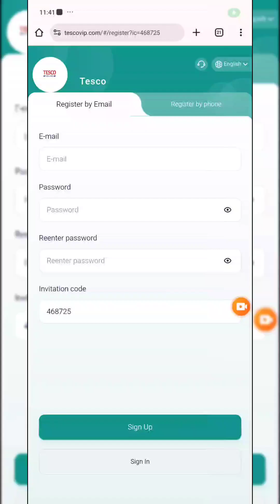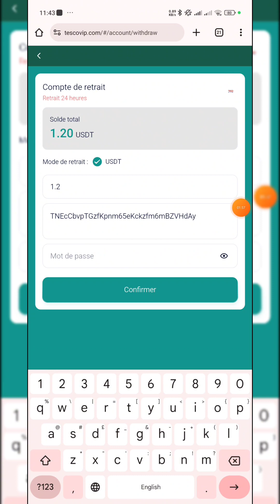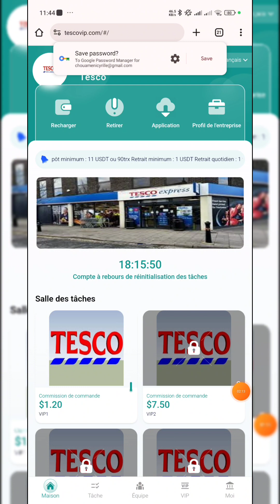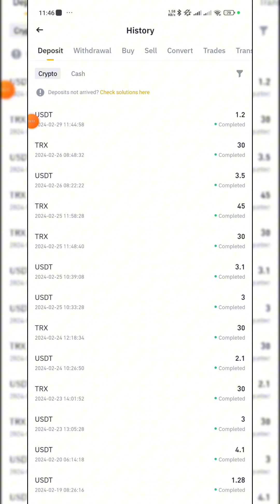investir 11 USDT TRC20 et reçoit 1.2 USDT par jour, nouveau site 29/02/2024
Code d'invitation : 468725

 Principe de fonctionnement : le travail quotidien consiste à nous aider à actualiser les tâches, et il y a de nouvelles tâches chaque jour.
 Gagnez une commission lorsque le travail est terminé.  Les utilisateurs qui nous rejoignent peuvent recevoir des dividendes stables chaque jour.
 1 : La plateforme ne prend en charge que les dépôts USDT et TRX sur le réseau TRC20
 2 : Le dépôt minimum est de : 11USDT.  Le montant minimum de retrait est de 1 USDT.
 3 : Vous ne pouvez retirer de l’argent qu’une fois par jour et vous pouvez retirer de l’argent à tout moment 24 heures sur 24.
 4 : L'heure d'actualisation de la tâche est 00h00, heure de l'Est (GMT-05h00).
 VIP5 : capital d'investissement 1 888 USDT, commission quotidienne 222,5 USDT
 VIP6 : capital d'investissement 3888USDT, commission quotidienne 468,5USDT
 VIP7 : capital d'investissement 7888USDT, commission quotidienne 986,5USDT
 VIP8 : Capital d'investissement 15 888 USDT Commission quotidienne 2037,5 USDT
 VIP9 : capital d'investissement 33888USDT, commission quotidienne 4841,5USDT
 VIP10 : capital d'investissement 66888USDT, commission quotidienne 10290,5USDT
 Invitez des amis à profiter de commissions à trois niveaux.  Les membres de niveau A rechargent 10 %, les membres de niveau B rechargent 3 % et les membres de niveau C rechargent 2 %
 Si un membre de l'équipe A recharge 1 000 USDT, vous recevrez 100 USDT de commission.
 Si un membre de l'équipe B recharge 1 000 USDT, vous recevrez 30 USDT de commission.
 Si un membre de l'équipe C recharge 1 000 USDT, vous recevrez 20 USDT de commission.